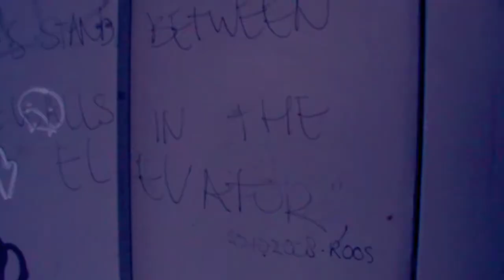Art School Project - Inception Trailer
So yeah, I go to art school, and we had this course which required us to make a video! We got a piece of music (read: we got the music from a movie trailer). The idea was that we had to make a video which would form a harmony with the music, and this is what we came up with!